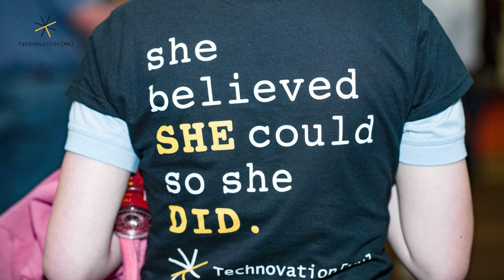2022 Appapalooza - May 21st, 2022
Code Savvy and Technovation[MN] are excited to host Appapalooza 2022, an in-person celebration and LIVE virtual pitch event for girls ages 8-18 who have worked hard to build technology to make an impact on their communities. Appapalooza is Technovation[MN]’s largest event, bringing teams of girls, their mentors, judges, the Minnesota tech community, volunteers, friends, and family together to celebrate, support, and nurture a future diverse technology workforce pipeline.

This year we also piloted a brand new “Byte-Sized” Challenge to introduce these concepts even earlier using micro:bit, in the hopes of building confidence toward the Technovation Girls challenge in years to come.

Come to have fun, celebrate, and be inspired.
Registration is free and open now!